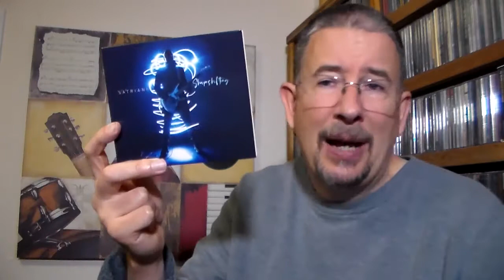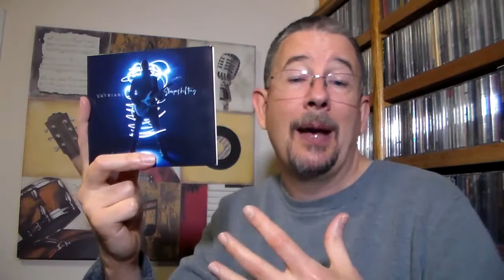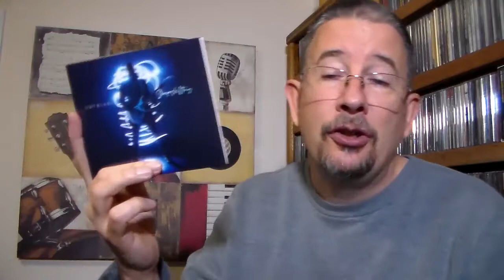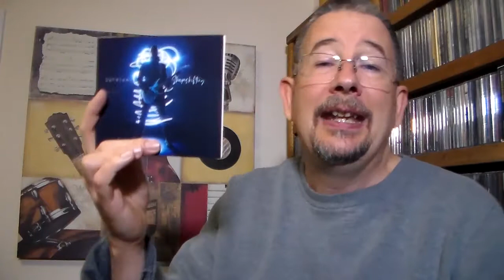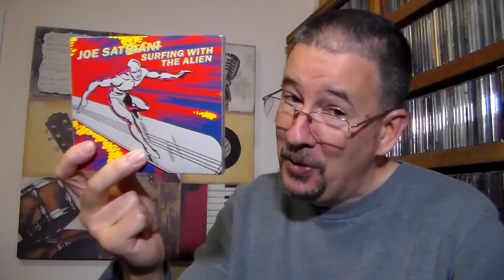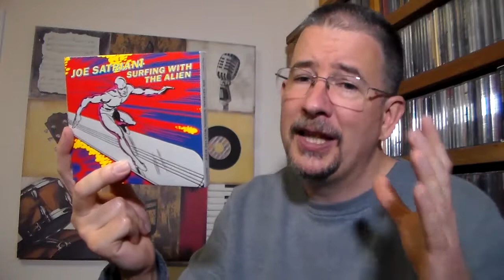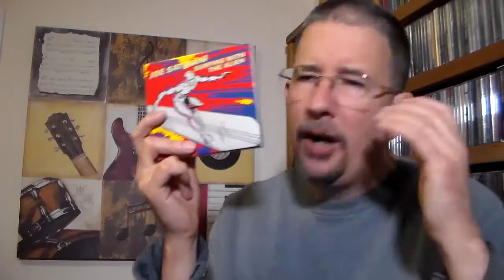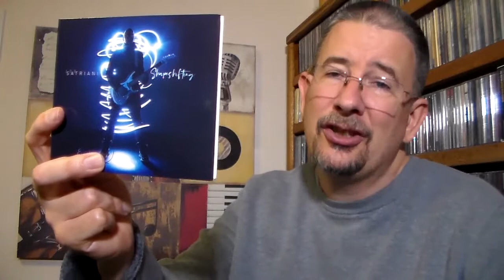Now & Then: Joe Satriani (Shape Shifting/Surfing With The Alien Album Reviews) - THP 3.35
Today I turn my "Now & Then" eye to instrumental rock guitar virtuoso extraordinaire, Joe Satriani, with a look at his latest album "Shape Shifting", and his '80s classic "Surfing With The Alien". Enjoy!